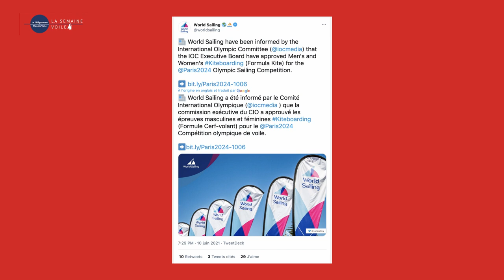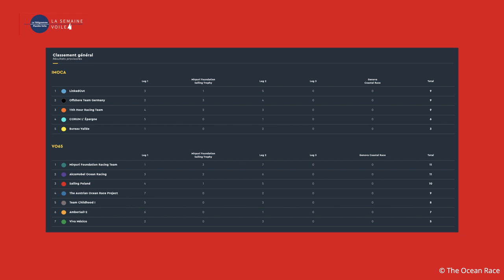Semaine Voile : le kite aux JO 2024, Richomme et Ruyant en tête de The Ocean Race, Mini-Fastnet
Le kite qui remplace la course au large aux JO 2024 de Paris, la 2e étape du Tour de l’Europe (The Ocean Race) en équipage dominé par Thomas Ruyant et Yoann Richomme, le Mini-Fastnet sans Fastnet et un coup de projecteur sur le wingfoil au Grand Prix de l’École navale  : c’est le 34e épisode de la Semaine Voile du Télégramme.